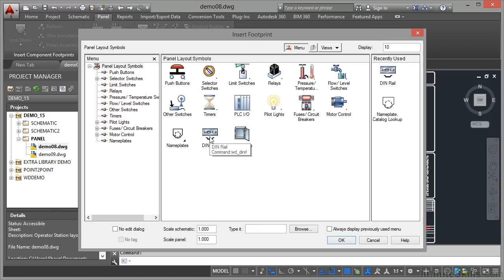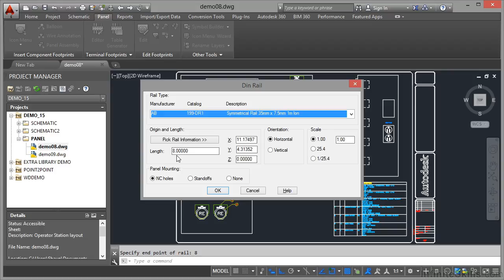15 - 10 Inserting DIN Rail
Learn  AutoCAD Electrical 2015